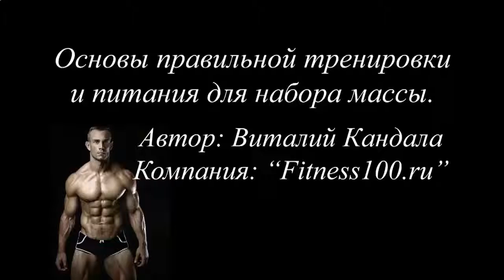НАКАЧАТЬ МЫШЦЫ НА СИЛУ